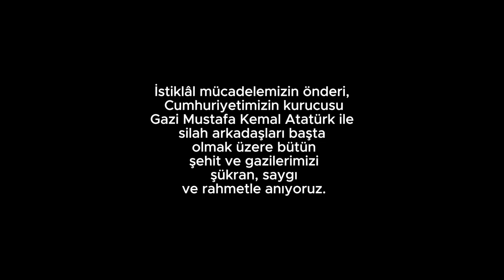SIFIRDAN BAŞLADIK! EPSİZ FULL EMEK YENİ SERİ - Metin2 TR Marmara #1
Herkese merhaba arkadaşlar ben Berk. Sıfırdan bir seriye başladık! Metin2 TR Marmara serimizin ilk bölümü sizlerle. Bu seride sıfırdan bir başlangıç yaptık ve kendi emeklerimiz ile gelişmeye çalışıyoruz umarım beğenirsiniz iyi seyirler!

Etiketler;
metin2 tr marmara,
metin2 tr marmara sifirdan başlangiç #1,
metin2 tr marmara ticaret,
metin2 tr marmara para kasma,
metin2 tr marmara anahtar savaşları,
metin2 tr marmara başlangıç,
metin2 tr marmara savaşları,
metin2 tr marmara sıfırdan başlangıç,
metin2 tr marmara ws,
metin2 tr marmara farm,
metin2 tr marmara savaş,
metin2 tr marmara cengiz açıkgöz,
bir lycan günlük yaşantısı metin2 tr marmara,
metin2 tr marmara casa rosso,
metin2tr para kasma,
metin2 tr marmara giriş,
lycanın günlük yaşantısı metin2 tr marmara mixtape,
metin2 tr arkadaşlar başlangıç,
mt2 tr marmara,
metin2 tr marmara karabüyü,
öbür dünya etkinliği metin2,
metin2 tr won kasma,
metin2 tr para katlama,
metin2 tr marmara vs,
metin2 tr sürgünde para kasma,
metin2 95 lwl para kasma,
metin2 90 lwl para kasma,
metin2 en karlı sandık,
metin2 95 lwl nerde kasılır
metin2 tr ruby,
metin2 tr ruby başlangıç,
metin2 tr,
metin2 tr alesta,
metin2 tr hile,
metin2 tr ws,
metin2 tr ruby,
metin2 tr başlangıç,
metin2 tr bahar,
metin2 tr marmara,
metin2 tr sıfırdan başlama,
metin2 tr vs,
metin2 tr yeni server,
metin2 tr alastor kesimi,
metin2 tr arkadaşlar,
metin2 tr aura farmı,
metin2 tr aura giysisi nasıl yapılır,
metin2 tr azrail kesimi,
metin2 tr altın kahin sandığı,
metin2 tr ali taş,
metin2 tr alesta başlangıç,
alesta metin2 tr,
metin2 tr otomatik av nasıl kullanılır,
metin2 tr efsun atma,
metin2 tr karakter silme kodu alma,
metin2 tr ep kuponu nasıl alınır,
metin2 tr sandık açımı,
metin2 tr bagjanamu,
metin2 tr barbaros,
metin2 tr balık botu,
metin2 tr bagjanamu savaşları,
metin2 tr büyülü silah,
metin2 tr bedensel ws,
metin2 tr balık tutma taktiği,
metin2 tr büyülü orman farm,
bonus gamer metin2 tr,
bahar metin2 tr,
uçan boğa metin2 tr,
metin2 tr yeni başlayanlar,
metin2 tr hangi serverda başlamalıyım 2023,
metin2 tr cor kasma,
metin2 tr catacomb kesimi,
metin2 tr cor açımı,
metin2 tr canlı yayın,
metin2 tr cadı kesimi,
metin2 tr cehennem kulesi,
metin2 tr cheat blocker hatası,
metin2 tr coma,
metin2 tr curcuna,
metin2 tr cor çarkı,
com2 cheats of metin2 tr/pvp,
metin2 tr ticaret camı kullanımı,
metin2 tr ruby charon,
metin2 tr çöpçülük,
metin2 tr çar kasma,
metin2 tr çar dizme,
metin2 tr çatlak,
metin2 tr çark,
metin2 tr çevrimdışı pazar,
metin2 tr çar silme,
metin2 tr wslik çar dizme,
metin2 tr full çar,
metin2 tr farm çarı,
metin2 tr en sağlam çar,
metin2 tr en güçlü çarı,
metin2 tr en iyi farm çarı,
metin2 tr en sağlam çar ws,
metin2 tr ep yi yanga çevirme,
metin2 tr dandanakan,
metin2 tr damage rekoru,
metin2 tr dolunay düşürme,
metin2 tr depo şifresini unuttum,
metin2 tr deniz ünlü,
metin2 tr dandanakan savaşları,
metin2 tr damage rekoru 2023,
metin2 tr donmuş anahtar,
metin2 tr dragunov,
metin2 tr dünya damage rekoru,
0 dan metin2 tr,
metin2 tr simya denemesi,
metin2 tr son durum,
metin2 tr edilee,
metin2 tr ejder kesimi,
metin2 tr epsiz yardımsız,
metin2 tr eski videolar,
metin2 tr ege,
metin2 tr en yüksek ortalama,
metin2 tr ep ile başlama,
metin2 tr ezel,
eski metin2 tr,
estergon metin2 tr,
edilee metin2 tr,
epsiz metin2 tr,
6.7. efsun metin2 tr,
metin2 tr farm,
metin2 tr farm taktikleri,
metin2 tr fatih,
metin2 tr farm bot,
metin2 tr fawres,
metin2 tr fma,
metin2 tr fast food,
metin2 tr fallen,
fawres metin2 tr,
metin2 tr şaman farm,
metin2 tr ninja farm,
metin2 tr tık tık farmı,
metin2 tr zihinsel farm,
metin2 tr 61 lvl farm,
metin2 tr yohara farm,
metin2 tr gm,
metin2 tr güncel hile,
metin2 tr güncel hile 2023,
metin2 tr gm lerin yasadişi item satişi,
metin2 tr güncelleme,
metin2 tr gerçek para kazanma,
metin2 tr gm olmak,
metin2 tr geçersiz giriş bilgileri hatası,
metin2 tr garagatil,
metin2 tr giriş yapamıyorum,
granrey metin2 tr,
metin2 tr ruby nasıl girilir,
metin2 tr büyülü ormana nasıl gidilir,
metin2 tr eldiven görevi,
metin2 tr eski günler,
metin2 tr hasar arttırma,
metin2 tr af,
metin2 farm çarı,
metin2 tr öğretici,
metin2 tr odin,
metin2 tombik cellatcık,
metin2 tr hile 2023,
metin2 tr hidra kesimi,
metin2 tr hızlı level kasma,
metin2 tr hile ile para kasma,
metin2 tr hidra,
metin2 tr harbideli,
metin2 tr hesap açma,
metin2 tr hangi karakter oynanmalı,
harbideli metin2 tr,
metin2 tr ay ışığı,
metin2 tr item tanıtımı,
metin2 tr indirme,
metin2 tr iyileştirmeci şaman,
metin2 tr ilk 99,
metin2 tr iki faktörlü doğrulama,
metin2 tr ilk açılış,
metin2 tr isim değiştirme,
metin2 tr iyileştirmeci şaman ws,
metin2 tr indir,
metin2 tr ifşa,
metin2 tr nasıl indirilir 2023,
metin2 tr en iyi çar,
metin2 tr sürgün itemleri,
metin2 tr en iyi itemler,
metin2 tr en iyi server,

Metin2 - Marmara #1